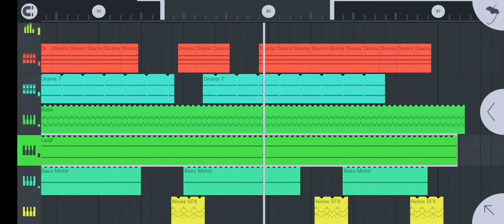Dark Techno/Trance made with FL Mobile Studio darkangel (136 BPM) not done yet 🤷🏽‍♂️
I jsut wanted to share this piece of unfinished work with y'all 😁

Have a great day and may you mind be open in peace 🙏🏽